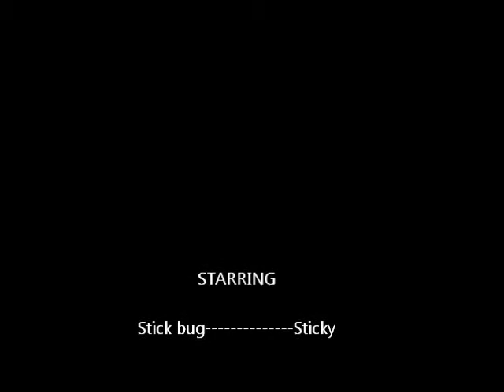Stick Bug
A walking stick insect I found around my house. I filmed this using a Canon A3000 digital camera.